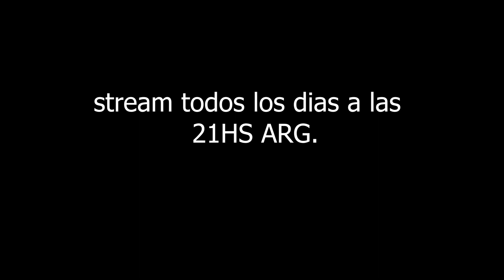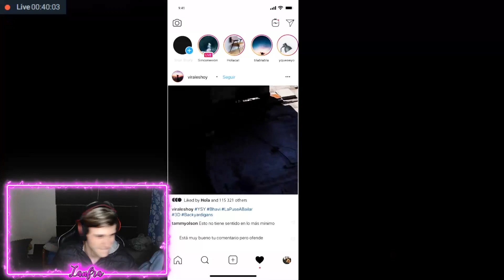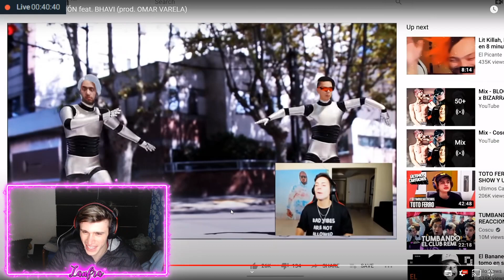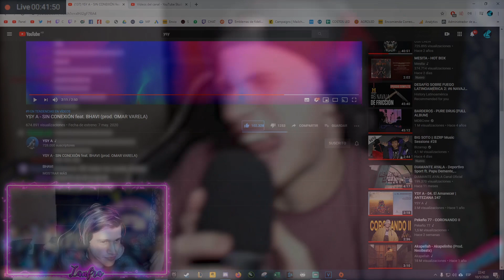SIN CONEXION REACCION│ LANFRA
● Seguime en;

-Comentarios ♥
-Activar la focking campanita